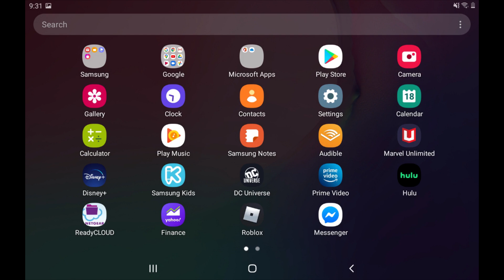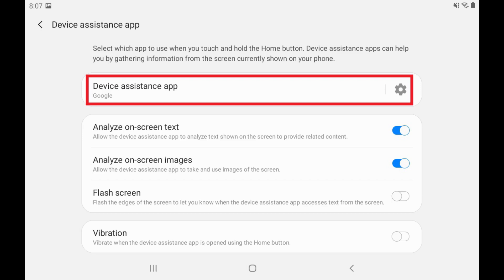How to Replace Google Assistant with Alexa on Android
In this video I'll show you how to replace Google Assistant with Amazon Alexa on your Android device.

Timestamps:
Introduction: 0:00
Steps to Use Alexa on Android: 0:34
Conclusion: 1:59

Video Transcript:
Google gives you a lot of control over the default applications associated with the core services on Android phones and tablets. One of those core services you can change is Google Assistant. As a result, you can replace Google Assistant with Alexa if you'd prefer to use Amazon's voice assistant on your Android phone or tablet. The only caveat is that you can't use your voice to activate Alexa.

Now let's walk through the steps to use Alexa on Android.

Step 1. Install the Alexa app from the Google Play Store if you haven't already, and then log in to the app using your Amazon account.

Step 2. Swipe up on your Android device's home screen to display the Apps screen, and then tap "Settings." The Settings screen is displayed.

Step 3. Tap "Apps" in the menu. The Apps screen appears, showing a list of all of the apps currently installed on your Android device.

Step 4. Tap the vertical ellipses on this screen to open a menu, and then tap "Default Apps" in this list. A list of the default apps on your Android device is displayed.

Step 5. Tap "Assist App." The Default Assistant App screen is shown.

Step 6. Tap "Device Assistance App." The Default Assist App screen is displayed.

Step 7. Tap to fill in the selector next to "Amazon Alexa." A message is displayed warning you that the assistant app will be able to read information about apps you use on your system, including information visible on your screen or accessible within apps. Tap "OK" in this message.

Going forward, when you hold down the hold button to initiate the voice assistant Alexa will respond instead of the Google Assistant.